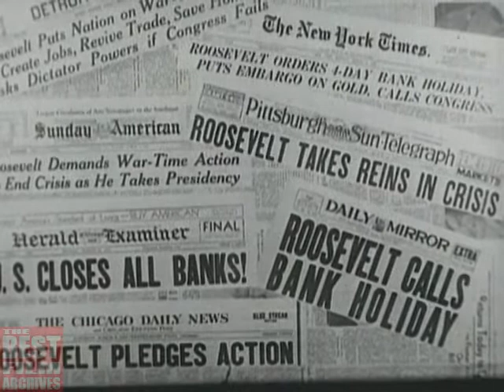Franklin D. Roosevelt’s Third Inauguration | Short Biography | 1941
A short biography of Franklin D. Roosevelt followed by footage of the Third Inauguration including a few minutes of his address.

TBFA_0039 (DM_0017)